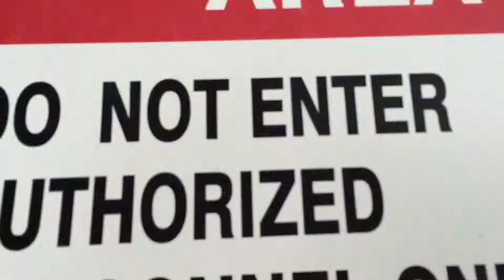Full Speed Ahead